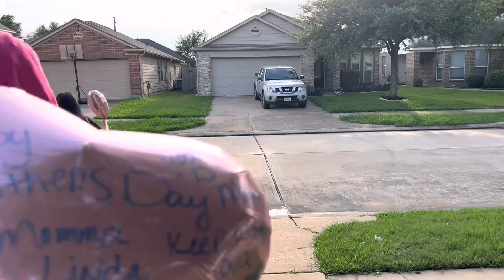TODAY WAS A ROUGH FOR US ALL 🥺+ BALLOON RELEASE (VLOG)